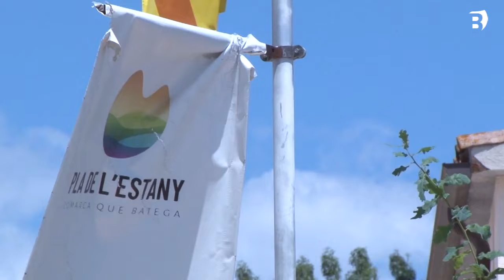L'Àrea de Protecció Civil del Consell Comarcal segueix treballant sense descans